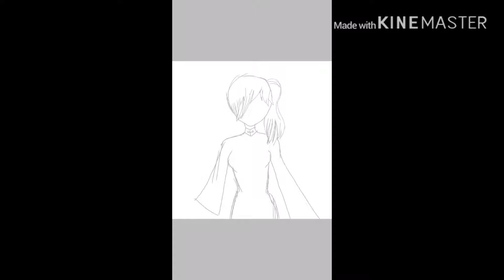Random draw ( I was bored)